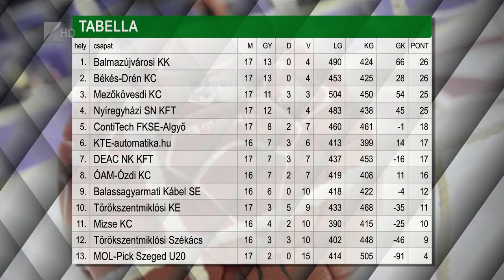Szegeden nyert az NYKC - Kölcsey Tv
Kétgólos félidei hátrányból fordítva négygólos győzelmet aratott Szegeden a Nyíregyházi KC. A férfi kézilabda NB I/B tizenhetedik fordulójában lejátszott mérkőzésen 34-30-ra nyert Bécsi János együttese. A tabella negyedik helyén álló NYKC szombaton az éllovas Balmazújvárost fogadja.